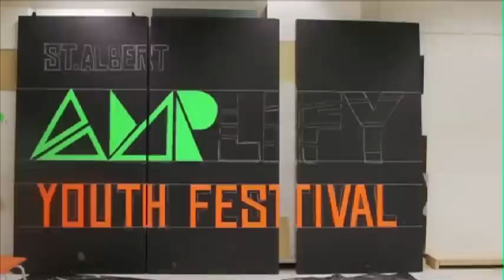Amplify Artist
Three Young, dynamic performers are set to showcase their skills and love of music at the St. Albert Amplify Youth Festival. Shaw Tvís Breanne McLachlan introduces us to Julia Nicholson, a budding singer looking forward to her performance.